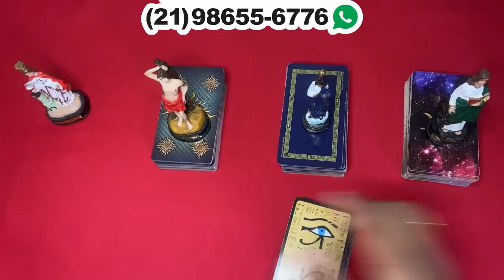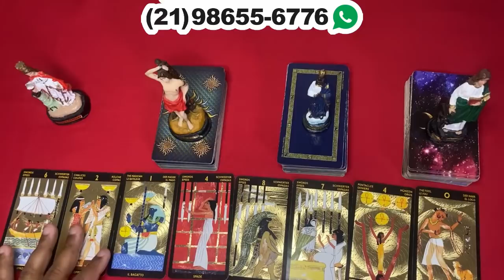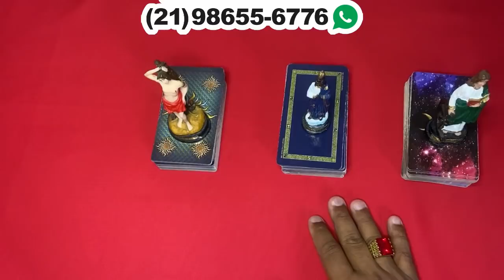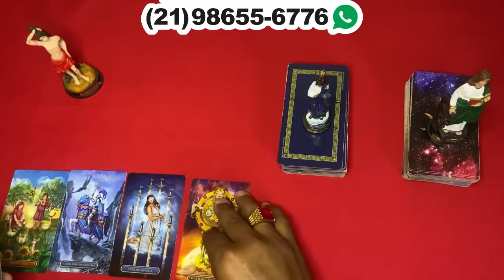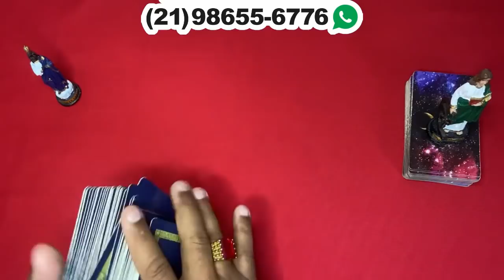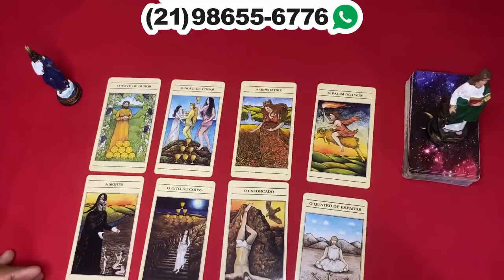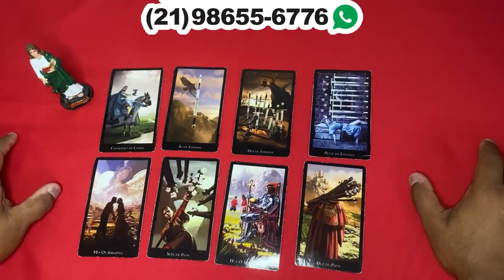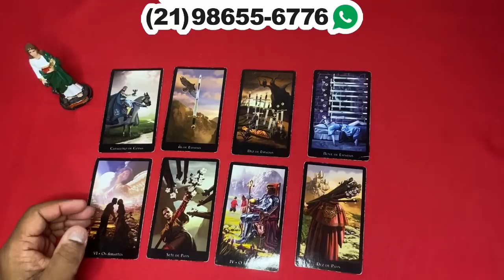ELE HOJE EM RELAÇÃO A VOCÊ! !!💘 [ Tarot Responde ] Tarô [Tarô ] Tarot